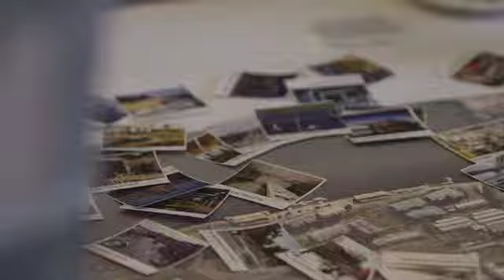Design Newcastle summit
The two-day Design Newcastle summit took place July 26-27. The aim of the summit was to generate community ideas and insight that could be used to inform plans for the revitalisation of Newcastle.